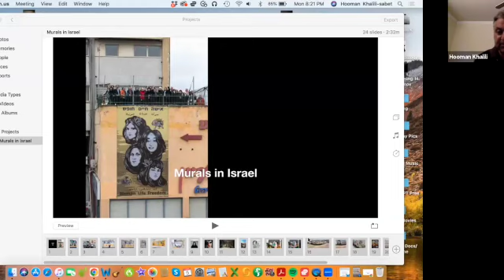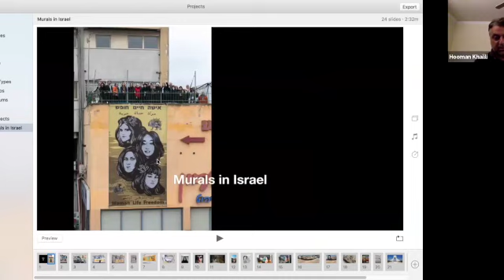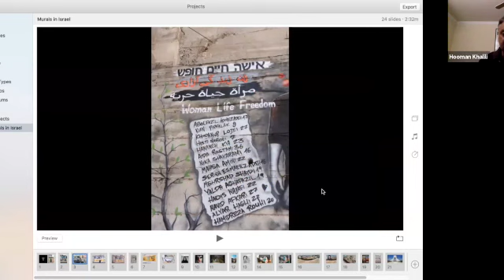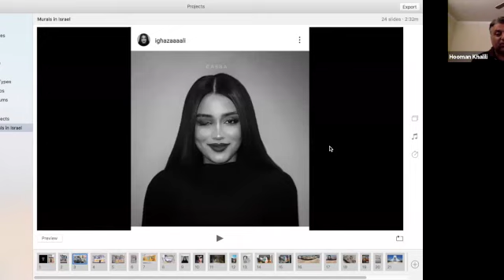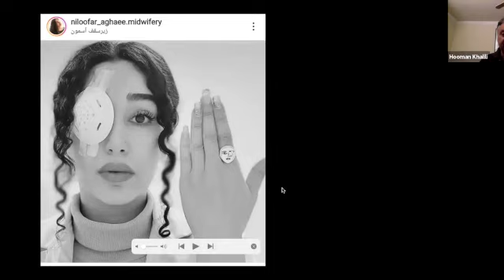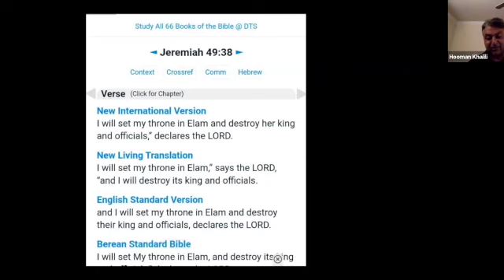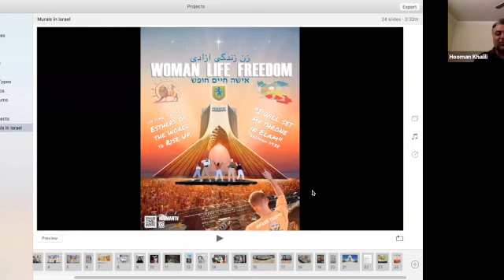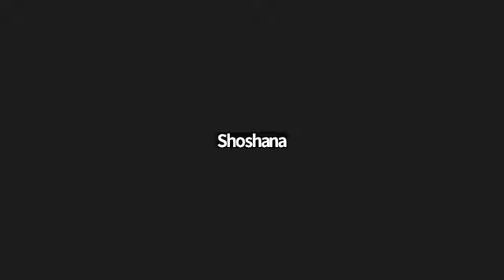Global Watch Indigenous Watch 6/6/23 6am JT